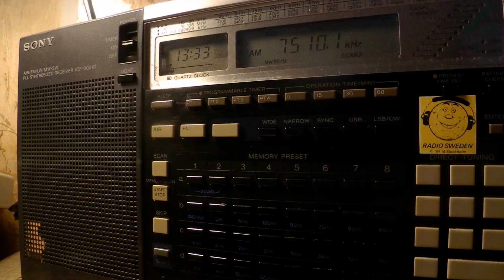11 11 2017 KTWR Trans World Radio Asia in English to EaAs 1332 on 7510 Agana